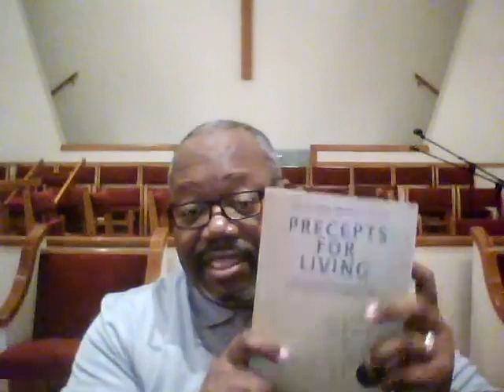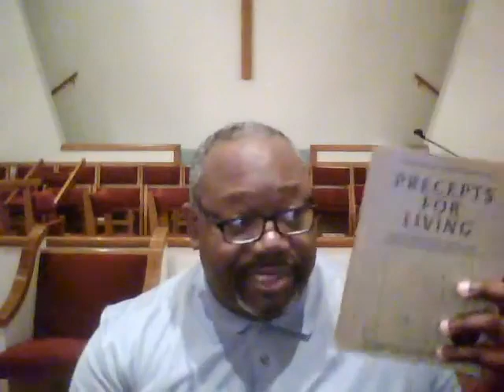05/02/2021 | Sunday School Lesson | "Micaiah: Speaking Truth to Power" 1 Kings 22:15-23, 26-28